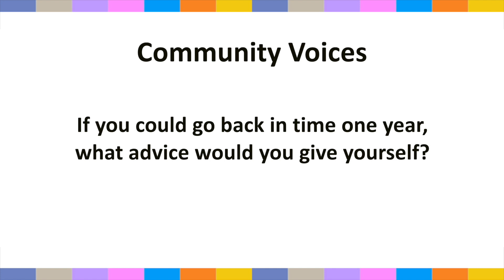Party with a Purpose 2021 - Community Voices Video #5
Catherine Nguyen, Mila (student), Olivia (student), Cleo (student), Lila (student), Maddy (student), and Hannah (student) answer our prompt: "If you could go back in time one year, what advice would you give yourself?"
Held virtually on Thursday, February 18, 2021.